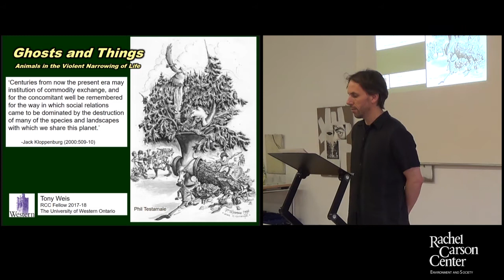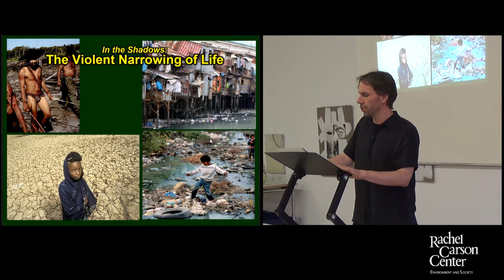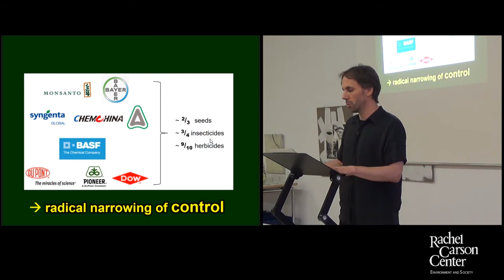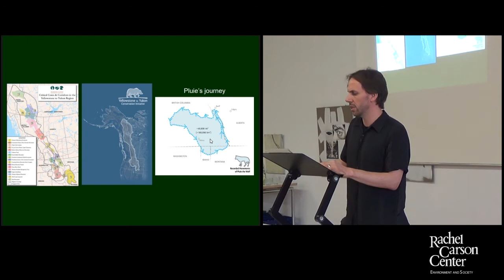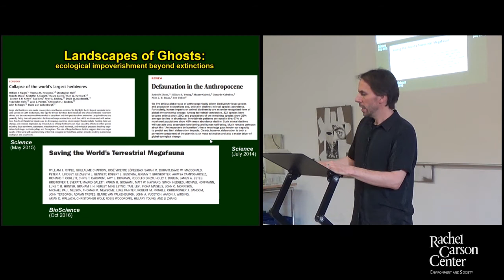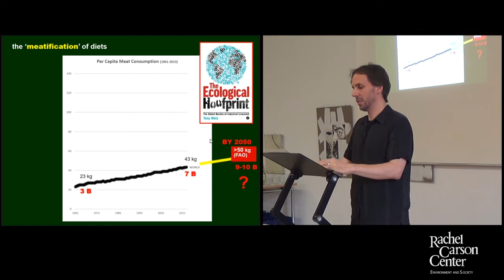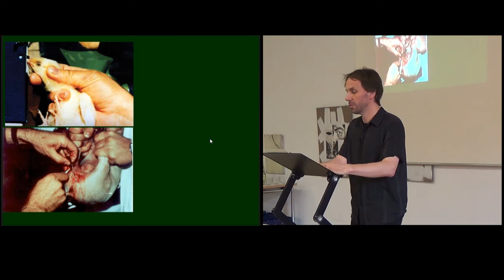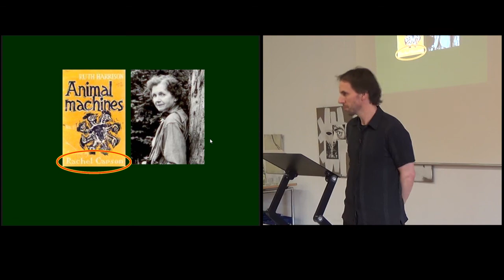Lunchtime Colloquium: Tony Weis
Tony Weis (The University of Western Ontario, Canada) presented on "Ghosts and Things: The Trajectory of Animal Life" at the RCC Lunchtime Colloquium on Thursday, 14 December, 2017.